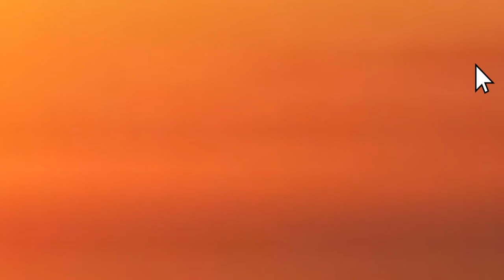Budots Dance Remix 2020 l Nonstop Dance Party Volume 2 [NoCopyright Remix Song]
Track:  Sidekick - Budots Remix[ NoCopyright Remix Song ]
If any owner of track/background used in this Remix is unhappy,please do not report us, please take your time to contact us via mail before doing anything, or question please write to me in email.